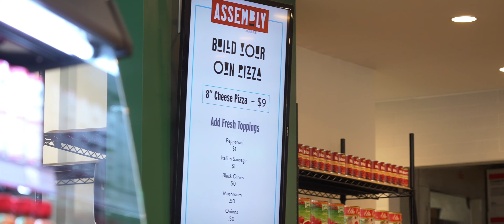Welcome to the Assembly!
Assembly Student Living Denver is a living experience unlike any other.  Come see why students from all across Denver love our amenities, common spaces, event centers and Market!